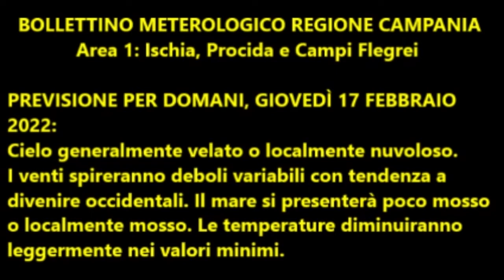Isola d'Ischia: Previsione meteo del 17 febbraio 2022